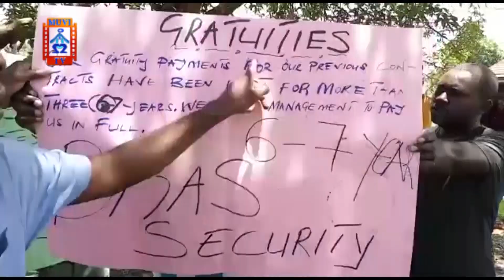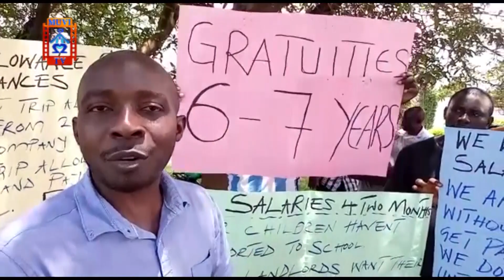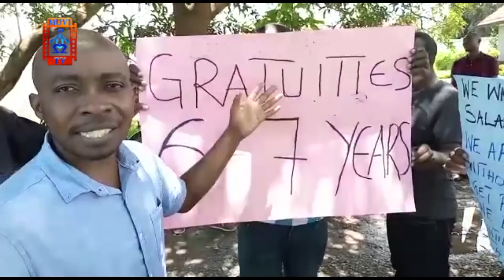BRAS SECURITY WORKERS PROTEST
Some workers of Bras Security Company on the Copperbelt Province, Thursday afternoon held a protest against non-payment of salaries by the company management.